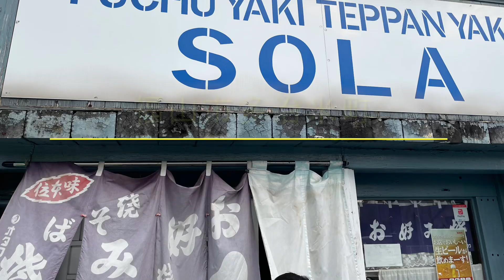【福山市】福山市内で食べられる本場そのものの府中焼きのお店に行ってみた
広島県福山市多治米町の「お好み焼き そら（府中焼きSOLA）」に行ってみた